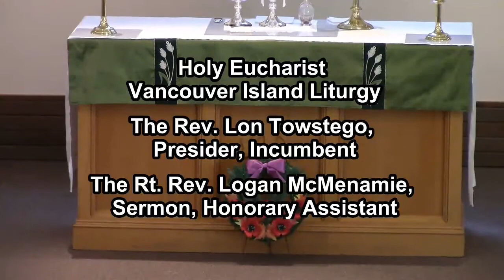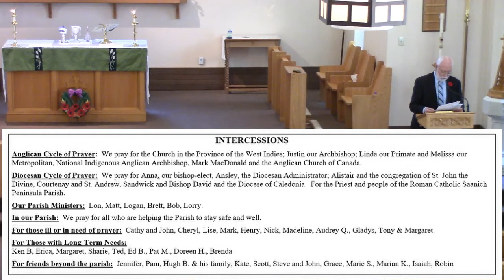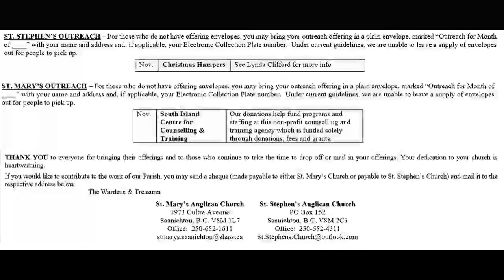Nov 8 Pentecost 23 Remembrance Sunday